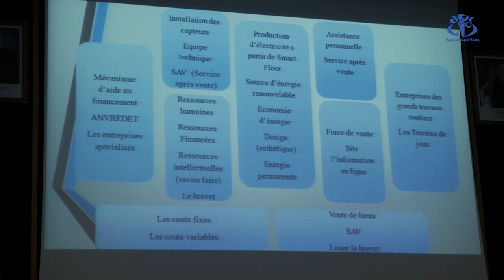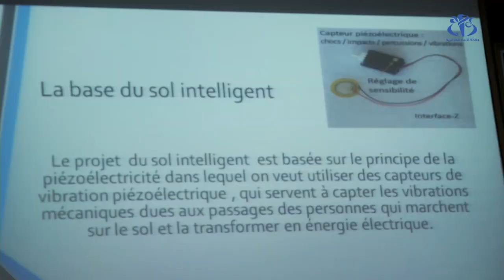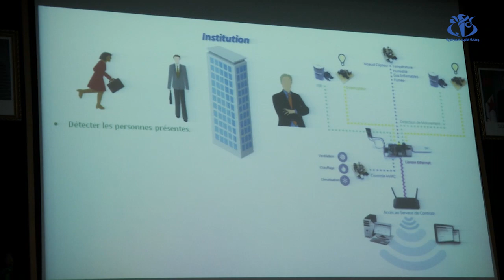منافسة تحدي الطاقة النظيفية تكشف ابتكارات شبانية تحتاج إلى مرافقة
الجزائر (وأج) - تنافس العديد من الشباب الجزائري من مختلف جامعات الوطن في منافسة تحدي أيام الطاقة النظيفة من خلال عرض أفكار مبتكرة في مجال الطاقات المتجددة وعرض المشاركون مشاريع واعدة تحتاج للمرافقة من أجل تجسيدها على أرض الواقع.